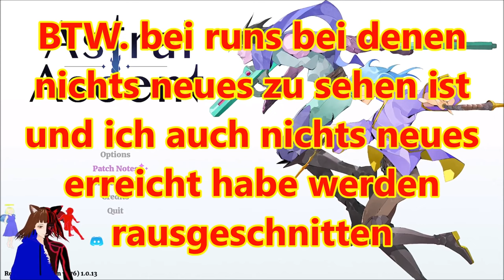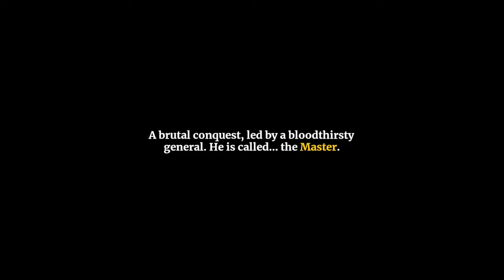KRIEG in einem ASTRALEN GEFÄNGNIS | Astral Ascent ⚔️💥 | DEUTSCH | GERVTUBER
Astral Ascent Deutsch:

heute spielen wir das spiel Astral Ascent Ein Roguelike spiel wo wir uns durch ein Astrales Gefängnis kämpfen um die Zodiacs und ihren meister zu besiegen.